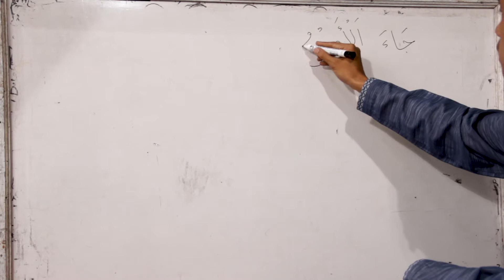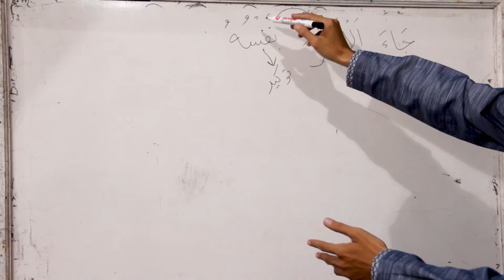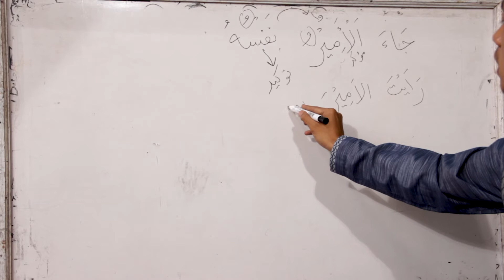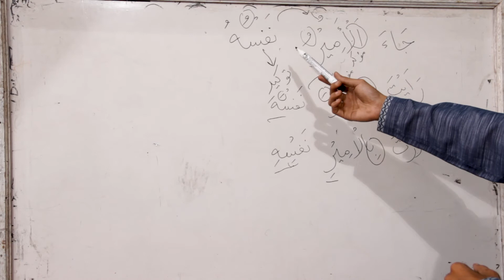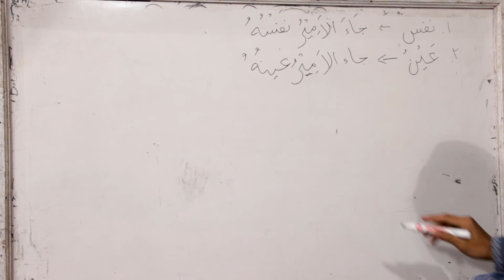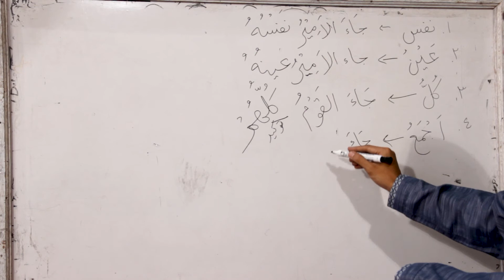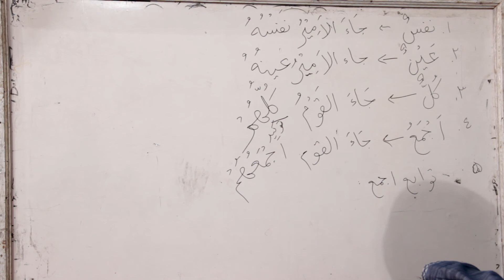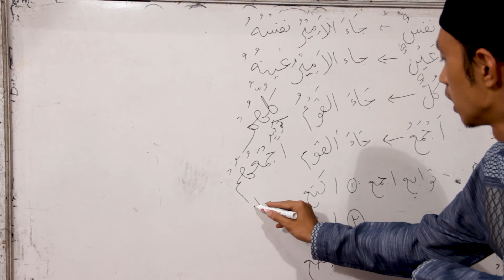Al-Asran | Kitab Jurumiyah | Taukid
Kitab al-Ajurumiyah adalah kitab dasar gramatika Arab atau sering kita sebut dengan ilmu nahwu.

Kitab jurumiyah cukup tipis tapi isi dan faedahnya besar sekali Penulisnya adalah al-Imam ash-Shanhaji.

Nama lengkapnya adalah Abu ‘Abdillah Muhammad bin Muhammad bin Daud ash-Shanhâji.

Lahir di Fez, Maroko pada tahun 672 H dan wafat pada 723 H.

Konon, menurut Ibn al-Hâj, ash-Shanhâji lahir di tahun wafatnya Imam Ibnu Malik (Syekh ash-Shanhâji, Matn al-Ajurumiyah, Tahqîq: Hâyif an-Nabhân, Kuwait, 1431 – 2010, hal. 13).